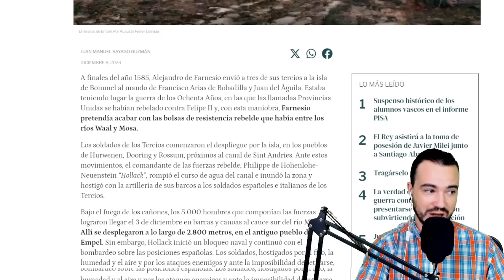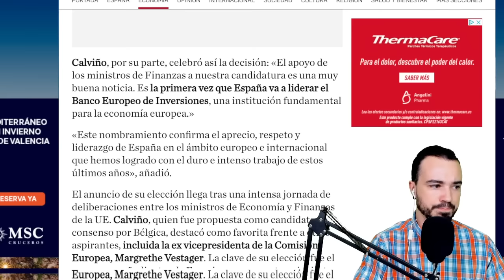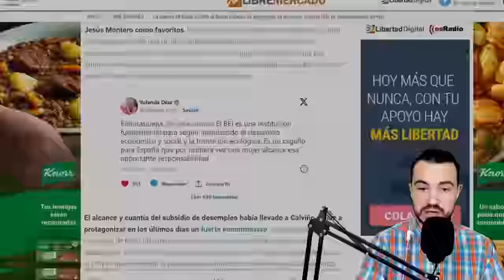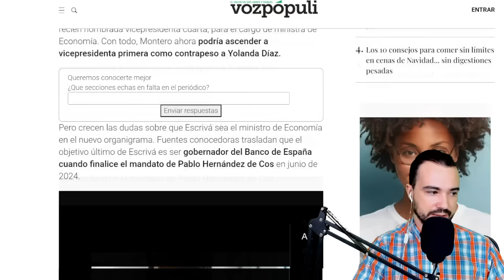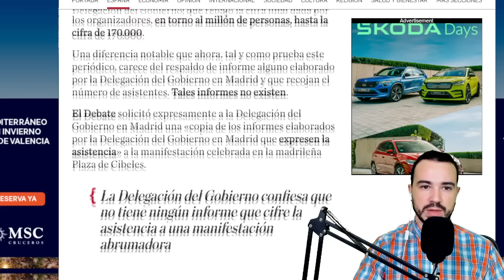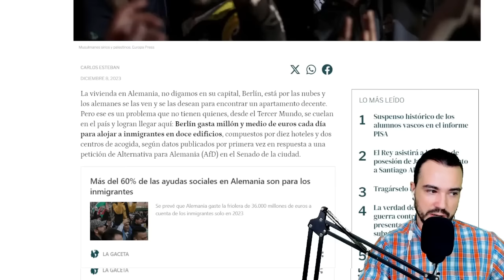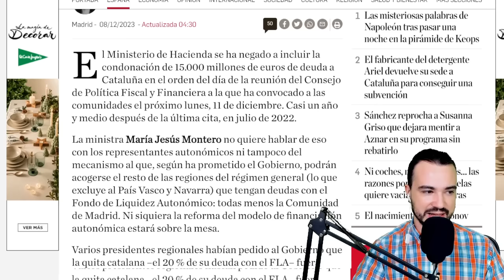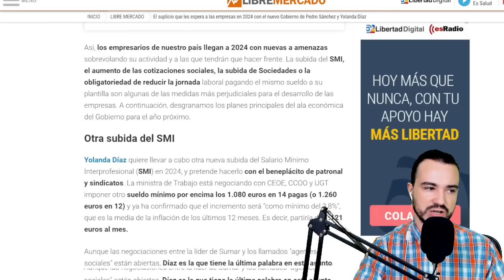PODCAST DE ACTUALIDAD 08 DE DICIEMBRE DE 2023